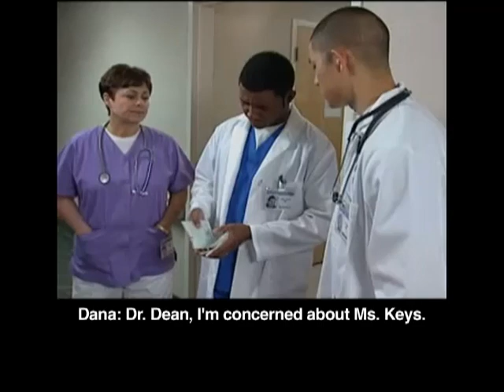TeamSTEPPS - CUS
Using CUS in the LND suite